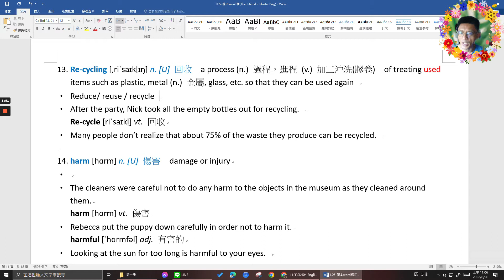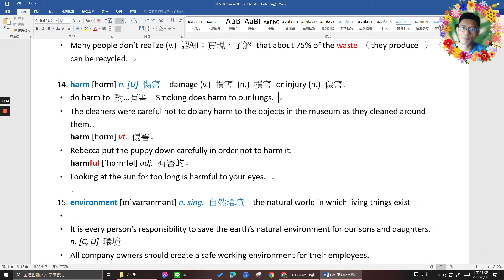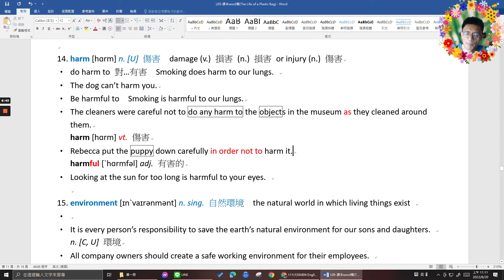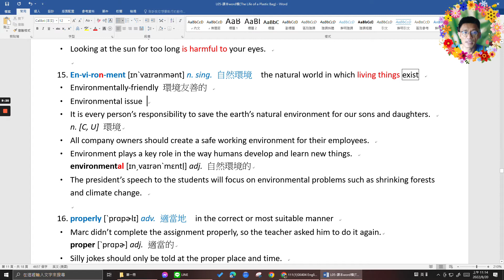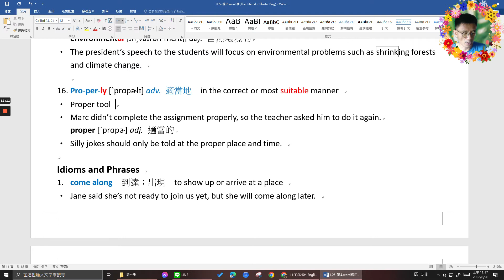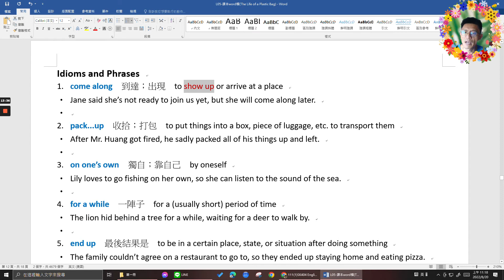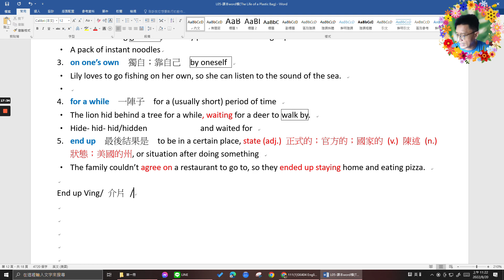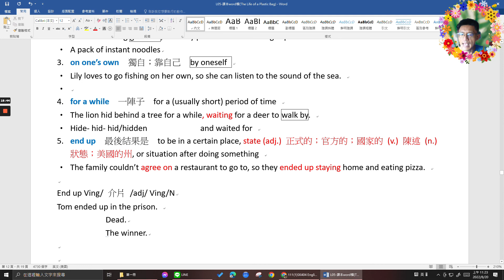B1L5 voc 13 idiom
recycling
recycle
harm
harmful
environment
environmental
properly
proper
come along
pack up
on one's own
for a while
end up